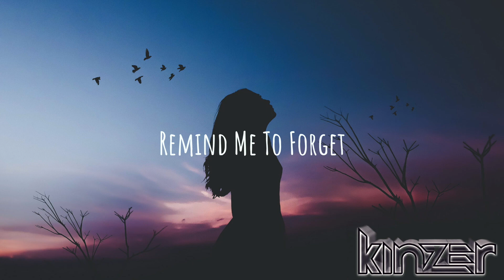Kygo - Remind Me To Forget (Kinzer Remix) ft. Miguel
Trying out a new logo, let me know what you think!